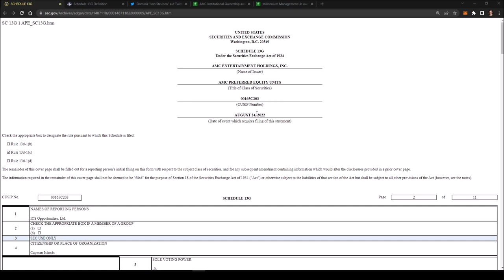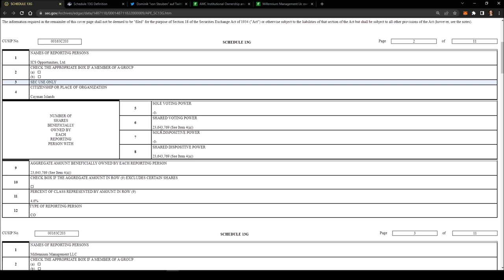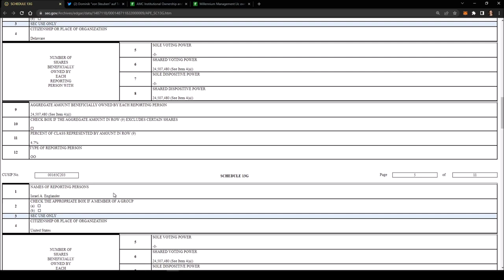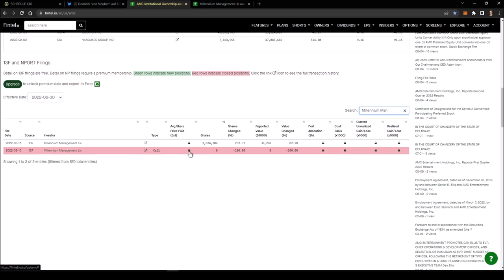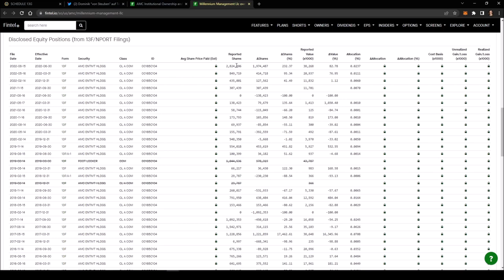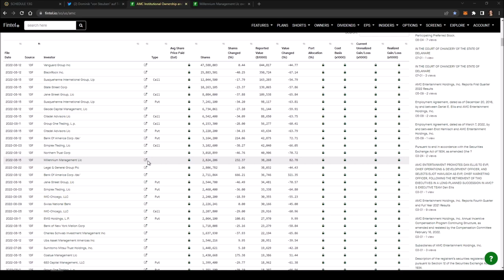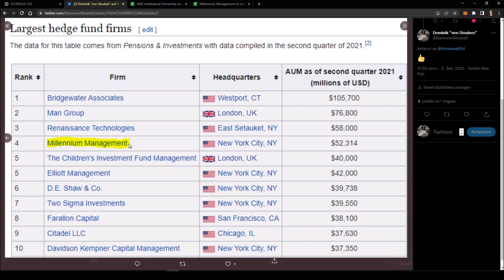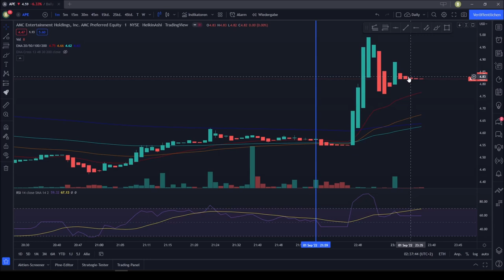Millennium Management kauft mehrere Millionen APE Aktien - Erfolg für AMC und auch die AMCAktie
Wir schauen uns heute eine sehr interessante und brandneue Meldung an:

Einer der größten und erfolgreichsten Hedgefonds kauft mehrere Millionen APE Aktien.
Geht der Plan von Adam Aron bereits jetzt auf?
Werden weitere große Investoren folgen?
Das können wir aktuell noch nicht einschätzen.

Jedoch sehen wir diese Meldung als sehr positiv an.

Ggf. hat auch dieser Kauf etwas mit der hohen Anzahl an FTDs zu tun, denn woher soll man
die Aktien denn auch nehmen, wenn der eigentliche Bestand sehr gering ist bzw. nahezu keine Aktien
verfügbar sein sollten?